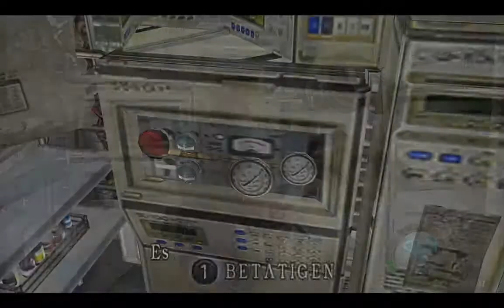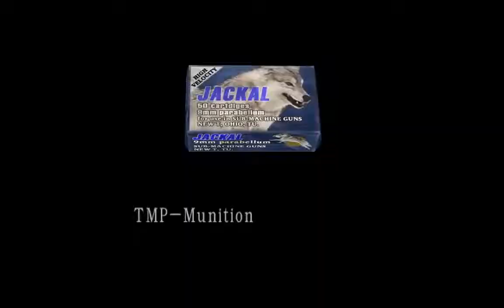Lets Play Resident Evil 4 - Part 23 - Betrunken in der Militärbasis [Deutsch/German]